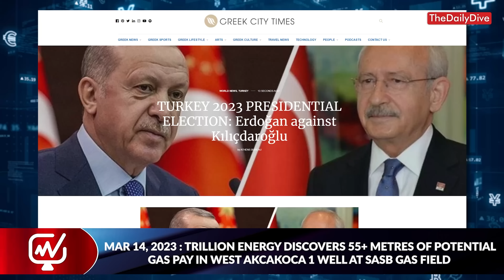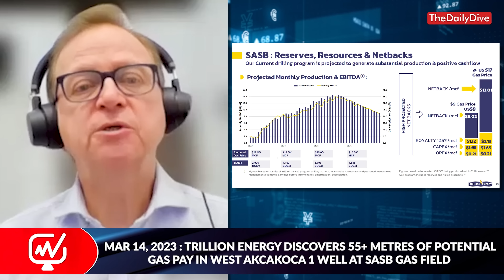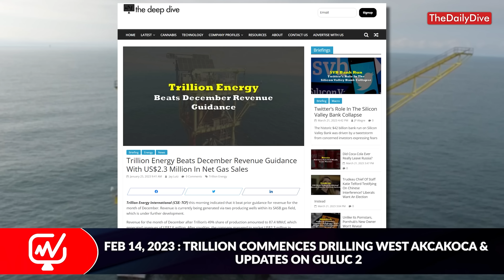Trillion Energy: 4 for 4 Gas Well Success at SASB — with Arthur Halleran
Joining us on the Daily Dive today is Arthur Halleran, President & CEO of Trillion Energy International, Inc (CSE: TCF | OTCQB: TRLEF). Arthur returns to share Q1 updates and what investors can look forward to as we head into the second quarter.

00:00 Introduction
00:17 Presidential election in Turkey
01:23 Trillion Energy production results
04:01 Trillion Energy gas revenues
05:31 Milestones for Q2 2023

Trillion Energy is focused on natural gas production for Europe and Turkey, with natural gas assets in Turkiye and Bulgaria. The Company is 49% owner of the SASB natural gas field, one of the Black Sea’s first and largest-scale natural gas development projects; a 19.6% (except three wells with 9.8%) interest in the Cendere oil field; and in Bulgaria, the Vranino 1-11 block, a prospective unconventional natural gas property.

FULL DISCLOSURE: Trillion Energy is a client of Canacom Group, the parent company of The Deep Dive. The author has been compensated to cover Trillion Energy on The Deep Dive, with The Deep Dive having full editorial control. Not a recommendation to buy or sell. We may buy or sell securities in the company at any time. Always do additional research and consult a professional before purchasing a security.